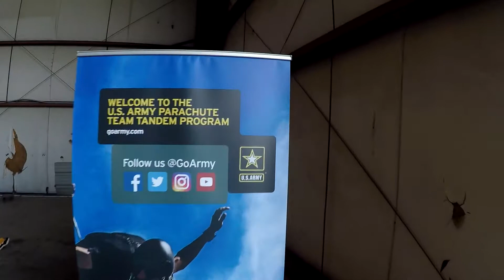Deputy parachutes with U.S. Army's Golden Knights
Thanks to the US Army PaYS for producing the video and the Blue Skies opportunity. SGT Agee of the Army PaYS partner Newport News Sheriff's Office tandum skydives with the U.S. Army Parachute Team Golden Knights in Petersburg, Virginia.  Would you do this?
The NNSO is proud to recruit Army veterans who want to continue service to others after separating from the military.
This video was produced by US Army PaYS.